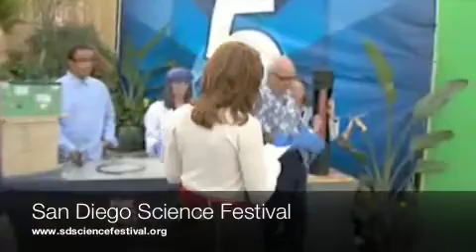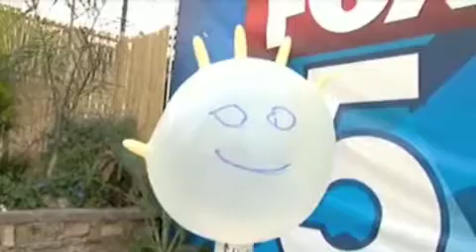San Diego Science Festival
About the San Diego Science Festival:

Have you ever wanted to sit down and chat with a Nobel Laureate? Did you know that red wine not only goes well with steak, but also has anti-aging properties? Have you ever wanted to uncover the mysteries of baseball’s knuckleball? These and other intriguing questions will be answered at the Inaugural San Diego Science Festival (SDSF), the biggest celebration of science the West Coast has ever seen!

The Festival will descend on San Diego with events throughout the county in March and April 2009 with something for everyone, from the smallest child to even the most established scientist. The first of its kind on the West Coast, the San Diego Science Festival promises to be the ultimate multi-cultural, multi-generational, multi-disciplinary celebration of science.

Inspired by international science festivals that draw crowds in the hundreds of thousands, the goal of the San Diego Science Festival is to increase community awareness of science and inspire our nation’s youth to consider science-related careers. At the same time, the science festival will unite our community and showcase the amazing science and innovation taking place throughout San Diego.

Still curious…? Want to participate, host an event, compete in a contest, volunteer, earn community service hours or help sponsor the event?